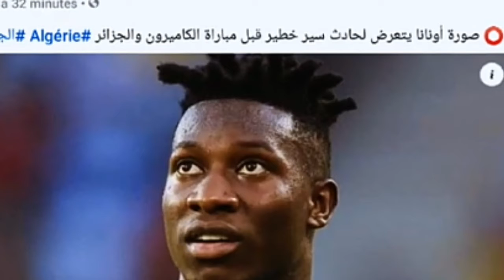حارس المنتخب الكاميروني اندري اونانا يتعرض لحادث مرور مروع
تعرض حارس مرمى منتخب الكاميرون أندريه أونانا لحادث سير فجر اليوم وهو في طريقه من العاصمة ياوندي إلى مدينة دوالا للانضمام لمعسكر بلاده استعدادا لمواجهة الجزائر  مساء الجمعة القادم برسم مباراة الذهاب من تصفيات كأس العالم قطر 2022

وبحسب الصحف المحلية، فان الحارس الدولي الكاميروني اندريه بحالة جيدة، وينتظر نتائج الفحوصات التي اجراها لمعرفة امكانية انضمامه لمعسكر منتخب بلاده قبل مواجهة الجزائر من عدمها

Accident d'Andre Onana

 André Onana a fait un accident grave ce matin sur l'axe lourd Douala-Yaoundé. Il était en route pour rejoindre la tanière des lions indomptables pour la préparation du match contre l'Algérie. Heureusement pour le portier camerounais,  ses

حادثة سير لحارس الكامرون
حادثة مرور حارس منتخب الكاميرون
لحظة حادث مرور حارس الكامرون
أخبار المنتخب الجزائري اليوم
اخبار منتخب الجزائر اليوم